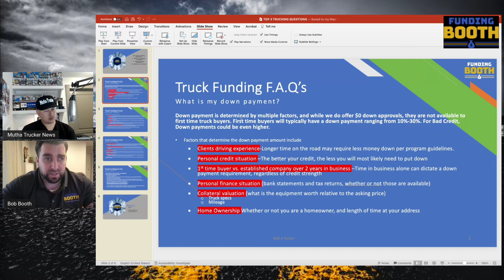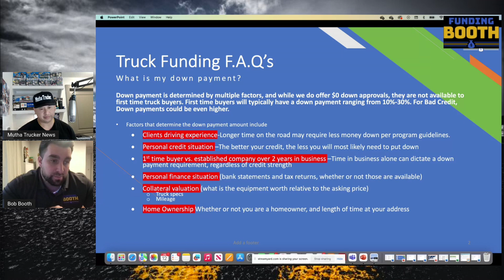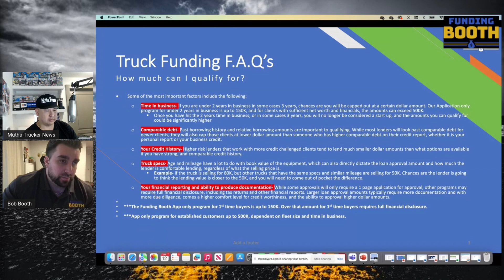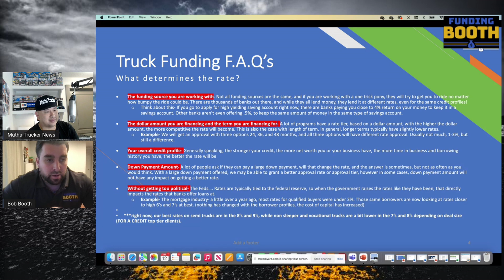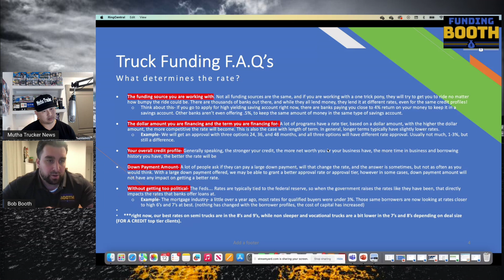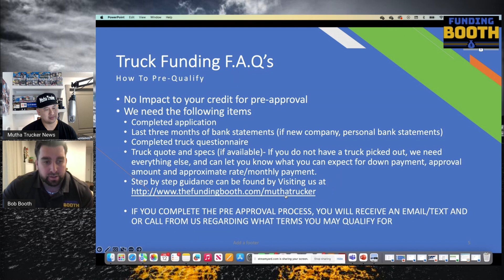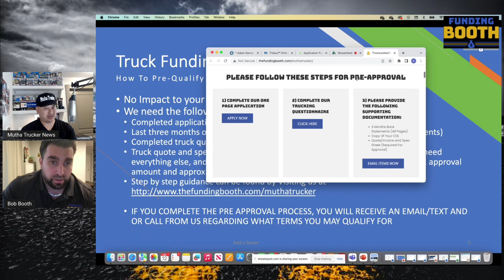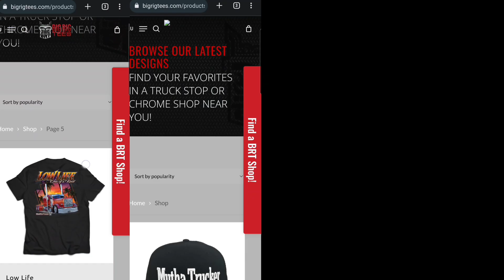New Truck Drivers Are Being Lied To 🤯 Don't Finance A Semi Truck With Zero Experience